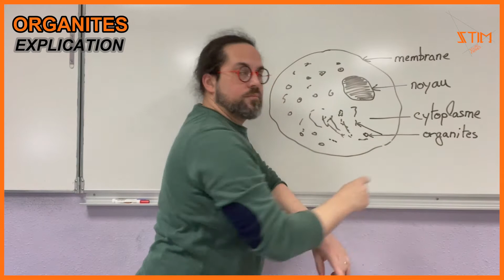Organites - 2 (Cellulaire) - LSF